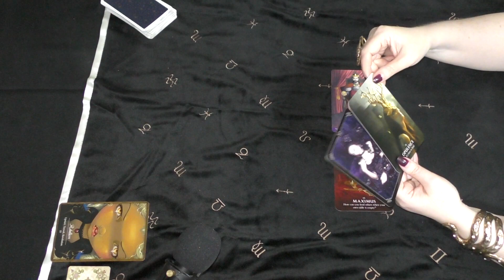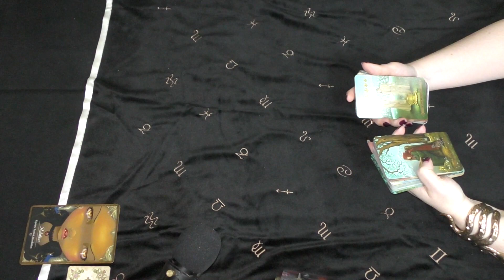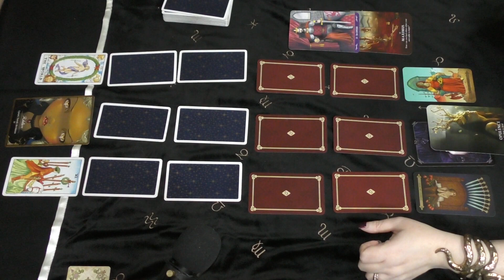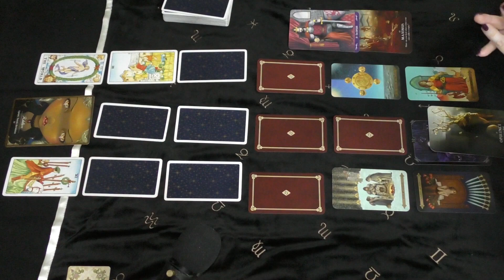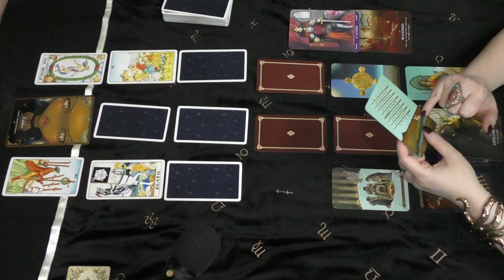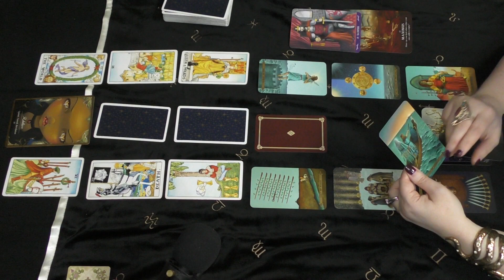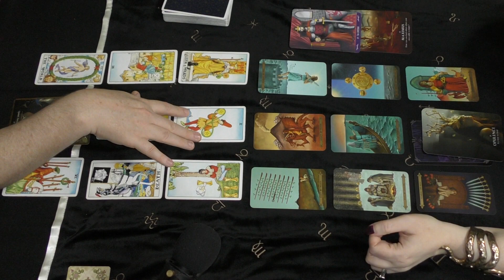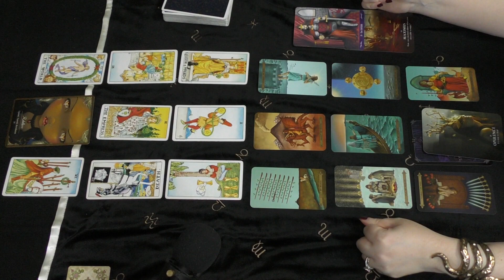Libra SUCCESS IS INEVITABLE! September 2020 He Said She Said Tarot Richard & Michelle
FOR MICHELLE'S SOLO IN DEPTH 2020 12 MONTH YEAR AHEAD FORECAST